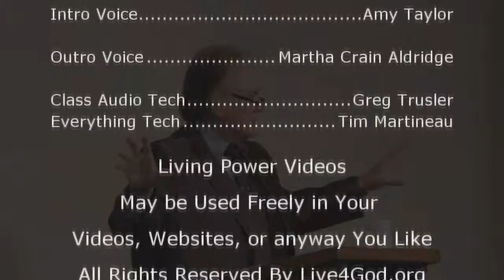Intro 1-25-15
Brother Dan with our intro from 1-25-15. The Trials of Jesus